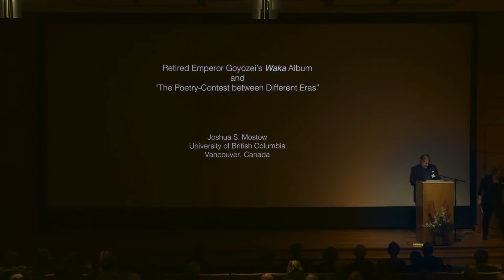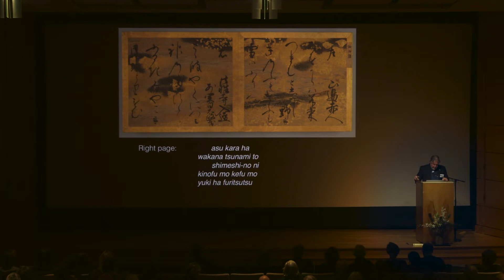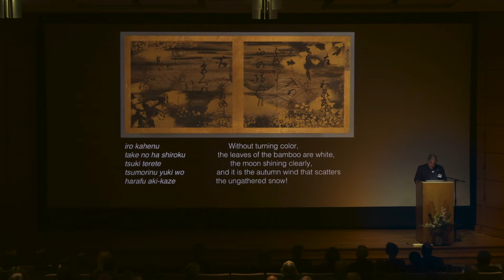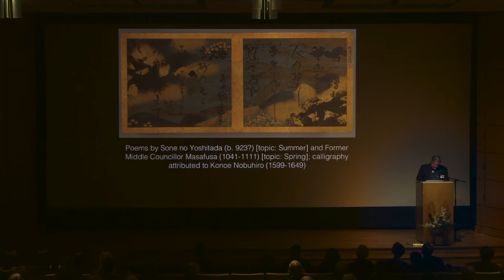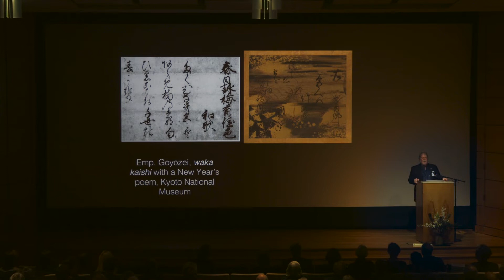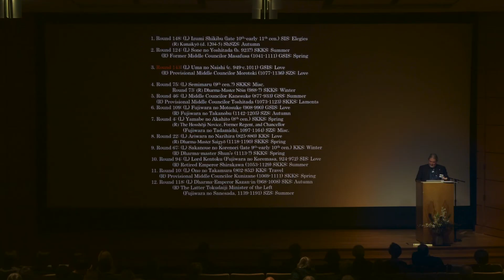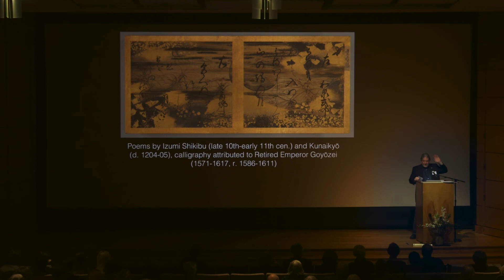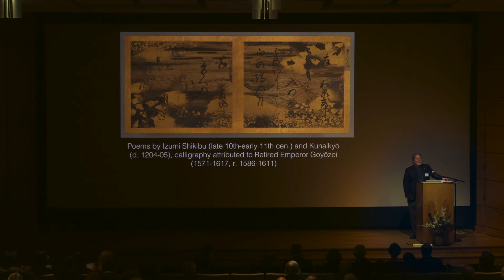POETIC IMAGINATION SYMPOSIUM - Joshua Mostow, Ph.D.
Poetic Imagination in Japanese Art: A Symposium
The Mildred Schnitzer Annual Asian Art Program for 2018

Retired Emperor Goyōzei’s Waka Album and “The Poetry-Contest between Different Eras”

Joshua Mostow, Ph.D., Professor, University of British Columbia and Fellow, Royal Society of Canada.

This lecture explores the many elements that comprise an album of calligraphed poems attributed to Retired Emperor Goyōzei (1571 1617) and eleven courtiers, examining the ornamental paper on which the poems are inscribed, the script used, the selection of poems, the genre of poetry-contests, the album format, and the content of the poems themselves, revealing the long and changing culture of Japanese poetry. The talk will also explore Retired Emperor Goyōzei and his personality, and show that the album itself can be seen as
an example of how he championed a revival of imperial court culture.

This lecture was recorded on December 07, 2018 in Portland Art Museum's Whitsell Auditorium

Note: YouTube's automated closed captions may not accurately transcribe the Japanese text. We appreciate your understanding.